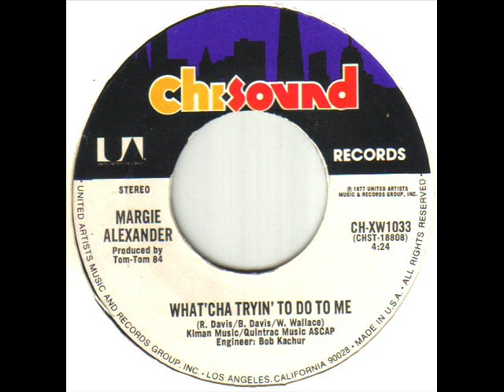Margie Alexander - What'cha Tryin' To Do To Me.wmv